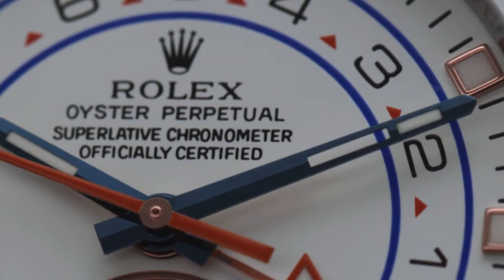Rolex Yacht-Master II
Il presente video e coperto da copyright dalla casa produttrice ed è di sua esclusiva proprietà. Site : - rolex.com -